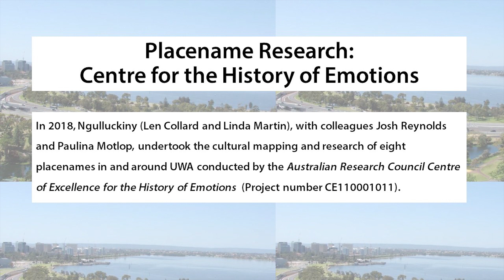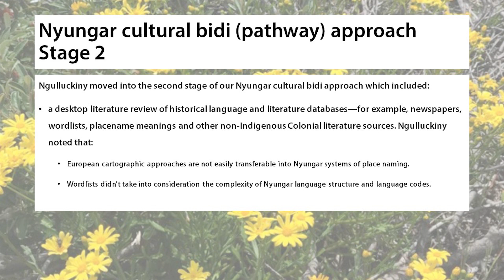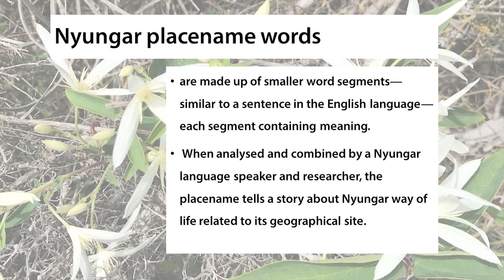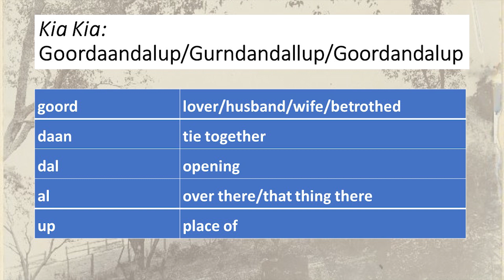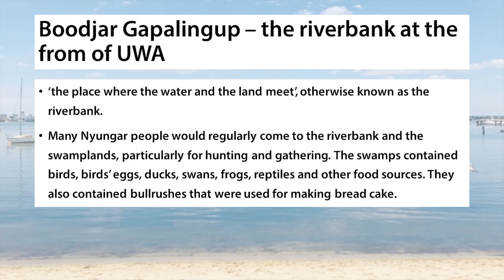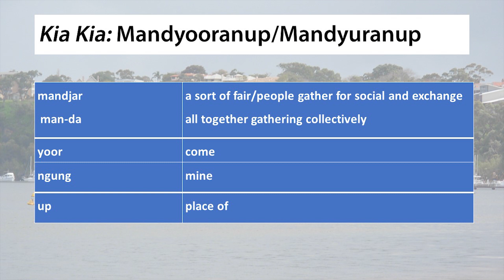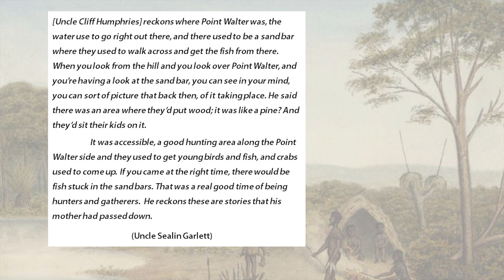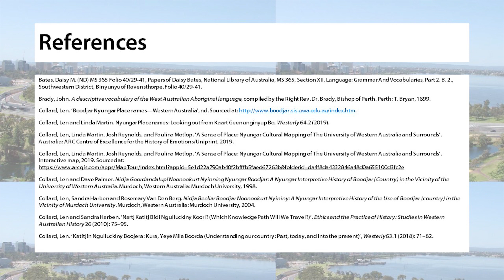'Katitjiny Nyungar Boodjar: Understanding Nyungar Land' presented by Len Collard.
This event was held at the State Library of Western Australia on Wednesday 20 November 2019.

Professor Len Collard is a Whadjuk Nyungar Elder and a respected Traditional Owner of the Perth Metropolitan area and surrounding lands, rivers, and oceans. Len is an Australian Research Council, Chief Investigator with the School of Indigenous Studies at the University of Western Australia. Len talks about his ground-breaking research increasing the understanding of the many unique characteristics of Australia's Aboriginal People particularly in the South-West of WA.